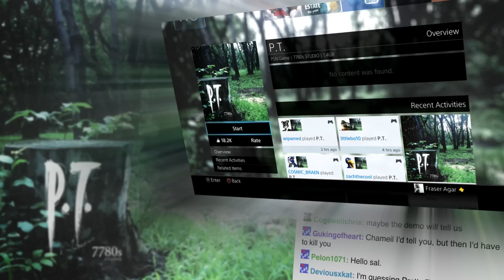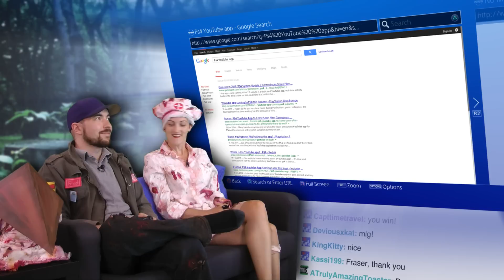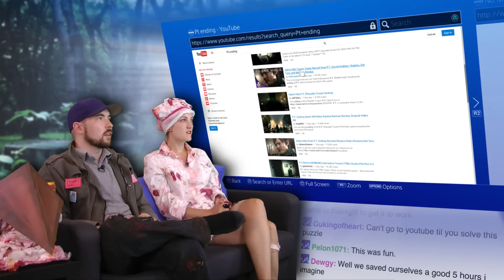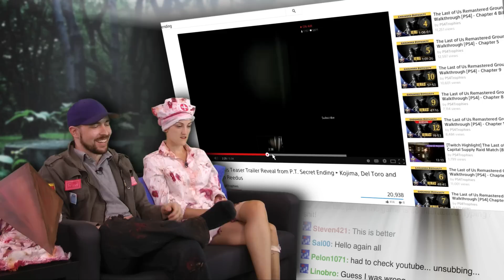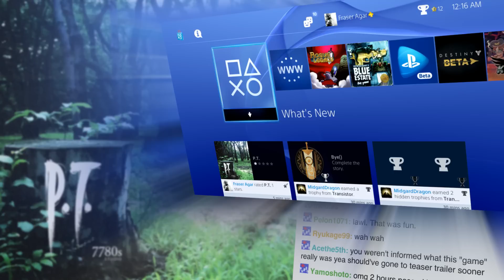Playable Teaser AWESOME!